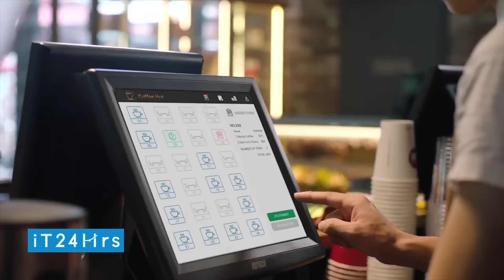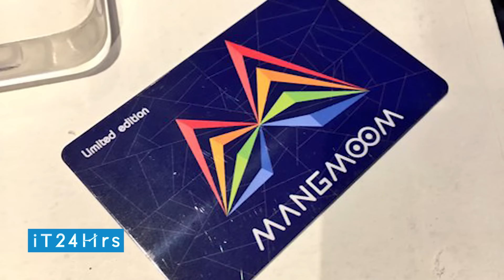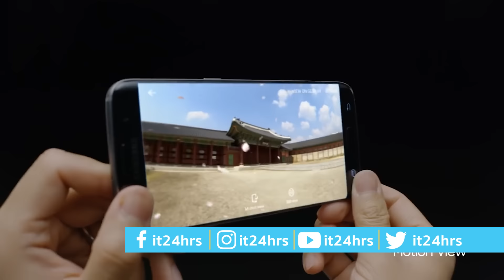ทำนายเทรนด์เทคโนโลยี ปี 2017 ตอนที่ 2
ในตอนที่แล้วไปชมเทรนด์เทคโนโลยี ที่จะเกิดขึ้นในประเทศไทย ในปี 2017 ไปส่วนหนึ่งแล้ว มาดูกันต่อกับเทรนด์ที่ใกล้ตัวคนไทยมากขึ้น ทั้งเรื่องเงินทอง การเดินทาง และความปลอดภัย มีอะไรบ้างชมวีดีโอทางด้านบนต่อเลย

รายการไอที24ชั่วโมง ออกอากาศ ทุกวันจันทร์ - พฤหัสบดี ทางช่อง 9MCOT HD และ Modern 9 TV เวลาประมาณ 20.10 น.